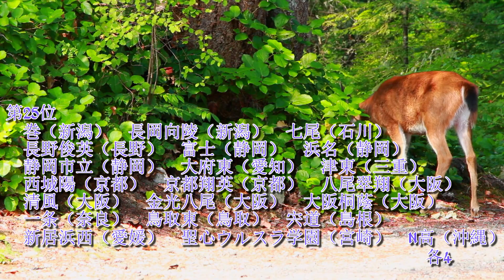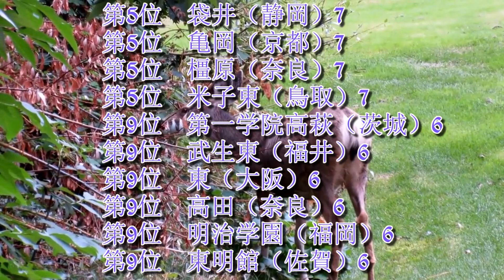奈良大学（奈大）高校別合格者数ランキング2021【ゆっくり読み上げ】（※前期終了時点）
アニマル・スマイ
作者名：MAKOOTO　様